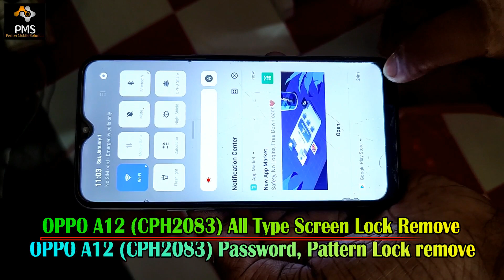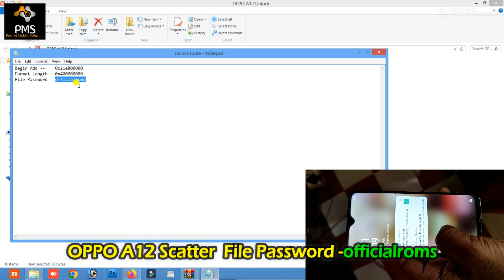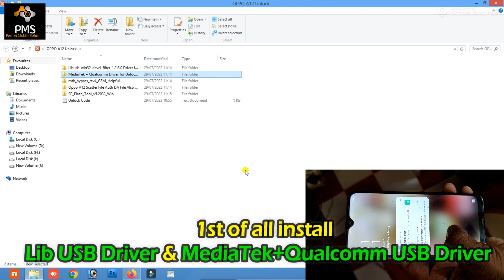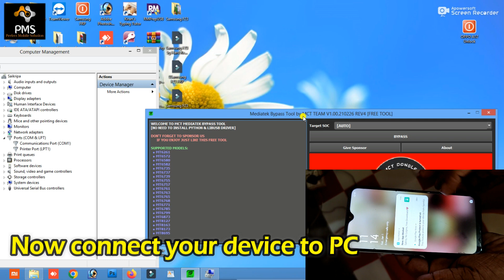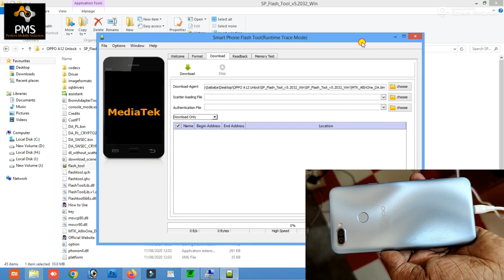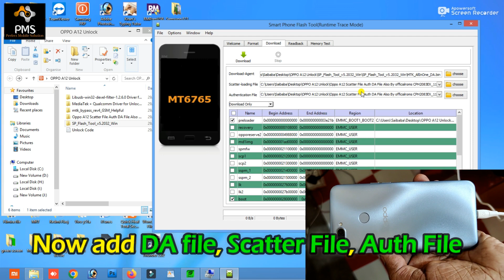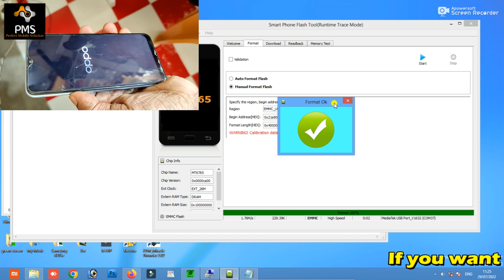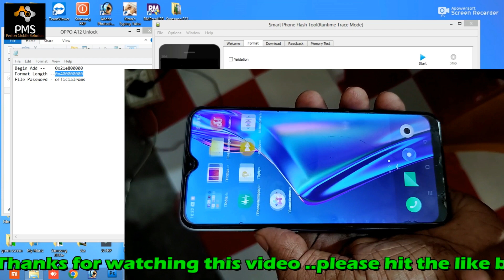OPPO A12 (cph2038) Password, Pattern Lock Remove || Frp Bypass Without Pc || How To Unlock OPPO A12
how to bypass screen lock oppo a12,
oppo a12 ka pattern lock kaise bypass kare,
oppo a12 cph2083 pattern unlock,
oppo a12 ka password lock kaise bypass kare,
how to remove pattern lock oppo a12 cph2083,
oppo a12 pattern lock remove using sp flash tool,
how to remove google account lock oppo a12 without pc,
oppo a12 ka google account lock kaise tode,
oppo a12 password lock remove,
how to remove pattern lock oppo a12 using sp flash tool,
oppo a12 ka pattern lock kaise tode,
oppo a12 ka password lock kaise tode,
oppo a12 ka pin lock kaise tode,
how to reset oppo a12 cph2083 without deleting data,
how to unlock oppo a12 without deleting data,
how to remove password lock oppo a12,
how to remove google account lock oppo a12,
how to bypass frp lock oppo a12,
oppo a12 frp bypass code,

FORMET CODE -
Begin Address -  0x21e800000
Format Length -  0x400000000